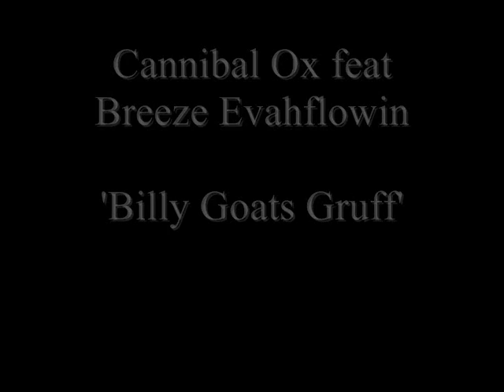Cannibal Ox feat Breeze Evahflowin - Billy Goats Gruff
Track by Cannibal Ox from the Speakeroxxx The Ox Below (2004) mix tape. Enjoy.